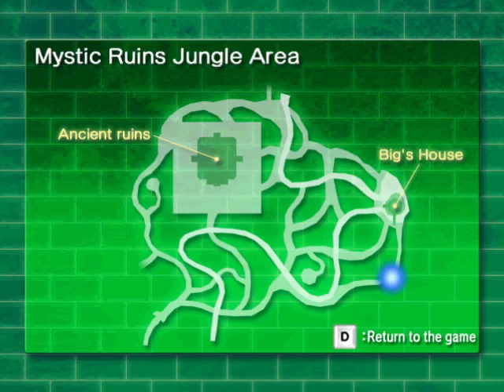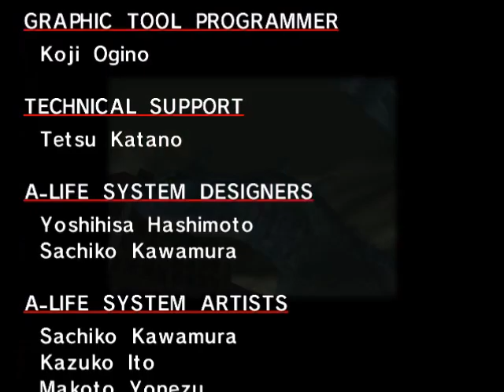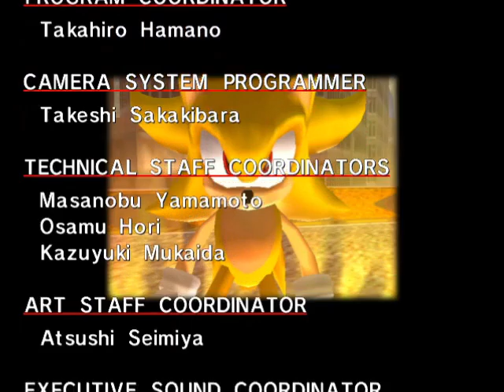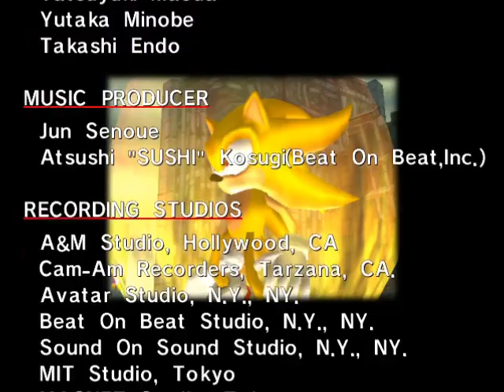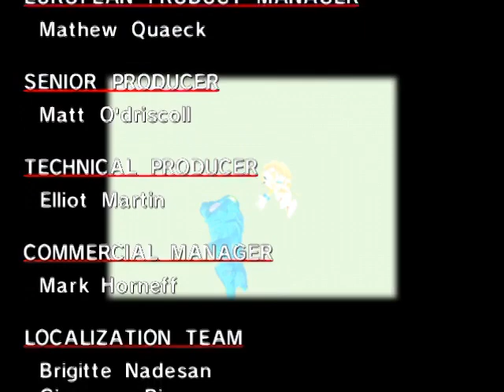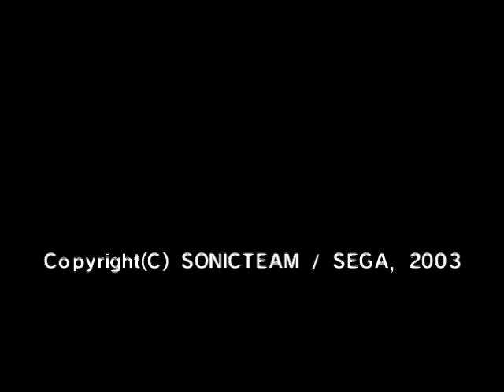Sonic Adventure DX (PC) Finale - Super Sonic Awakens, Battle Perfect Chaos!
Welcome to the finale of the Sonic Adventure DX series.  I love checkmarks, and I love the color blue.  So here's my double-faced opinion.
Cut at the beginning of the fight because death.
So I play this game.  Winner